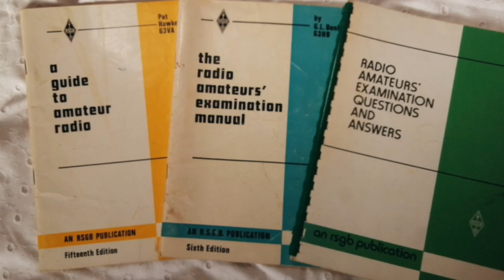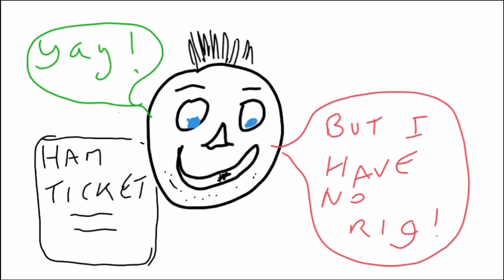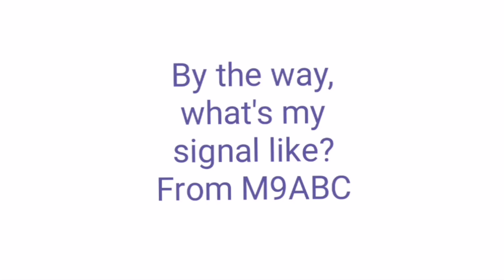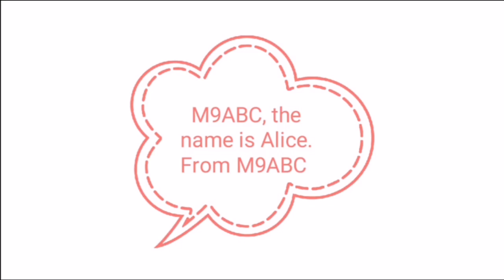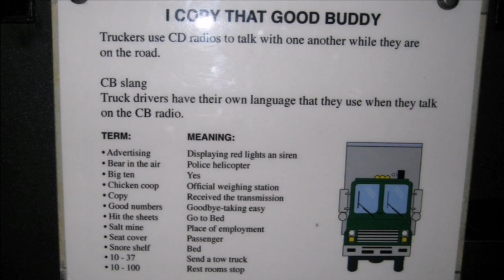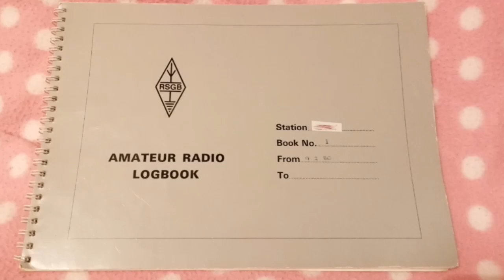The Art of QSO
Amateur Radio contacts (QSOs) are more of an art form than a strict discipline. This video is my brief take on the topic. These are my own opinions, resulting from 47 years of listening to good, bad and awful QSOs on repeaters, some by newbies, and some by old hands who should know better. It is by no means a complete treatise, and you may disagree with my views. If so, comments please.